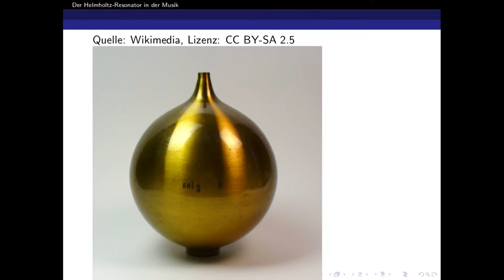2019 – Der Helmholtz-Resonator in der Musik 1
Theoretische Hintergründe zu Musikinstrumenten, die auf dem Helmholtz-Resonator beruhen

Ranthoron